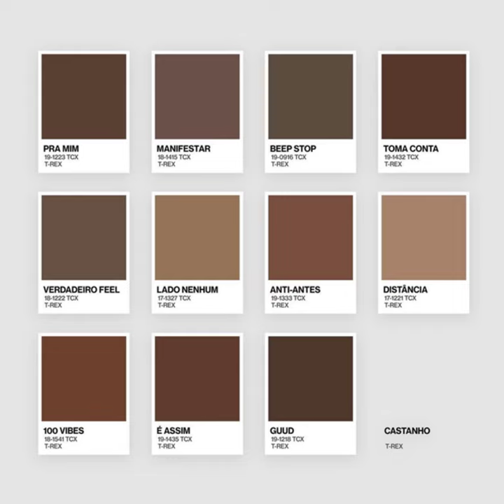T Rex - Castanho (EP Completa) [2022]